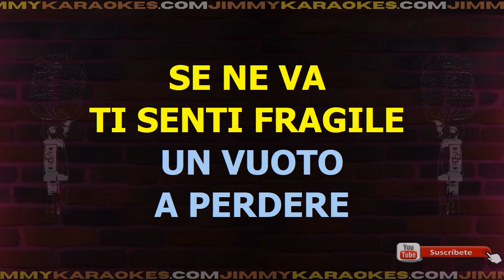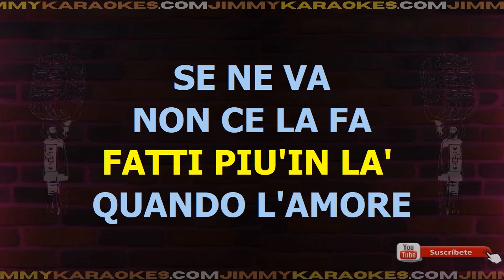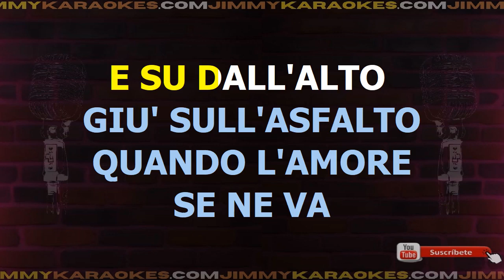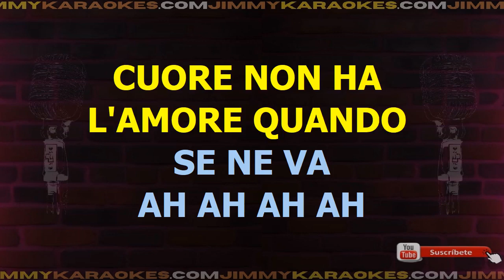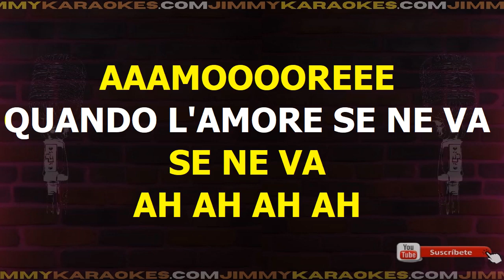Alex Baroni Quando Lamore Se Ne Va Karaoke